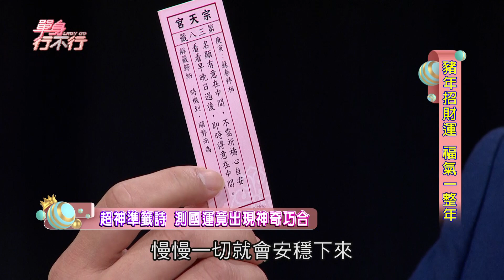【精采預告】2019國運籤竟抽出離奇巧合（單身行不行之豬年招財運 福氣一整年20190206）